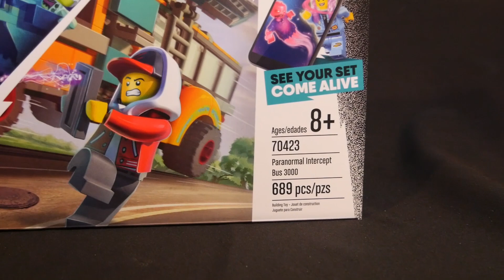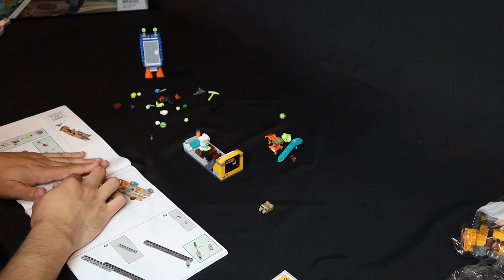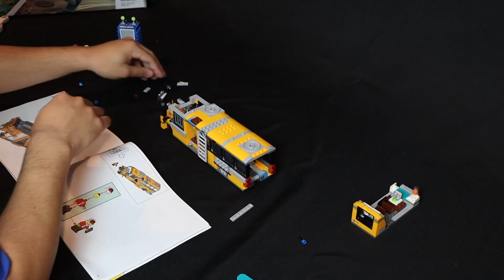Speed Build: LEGO Hidden Side Paranormal Intercept Bus 3000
Beyond the Brick's Matt (aka TheBrickWiz) builds the Hidden Side Paranormal Intercept bus set 70423.